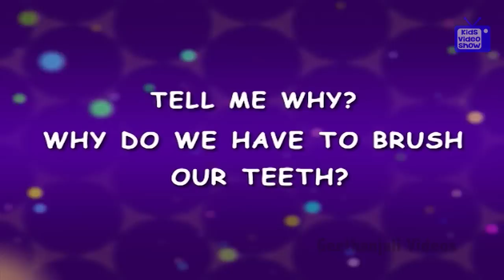Why do we need to brush our teeth?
When we eat something or even when we sleep, a layer of bacteria covers our teeth. This bacteria layer is called plaque. We brush our teeth twice a day to remove the plaque.